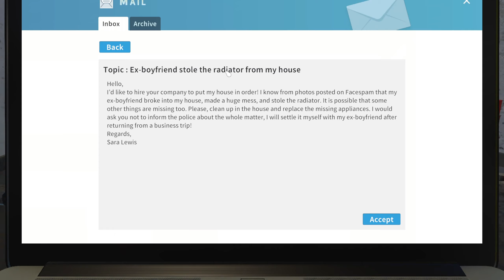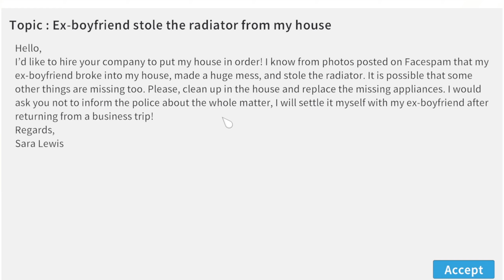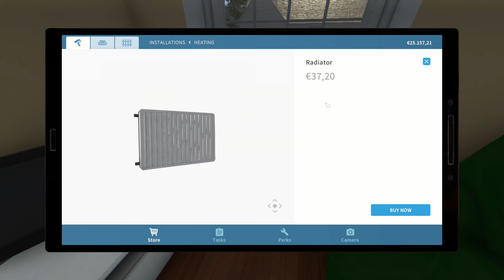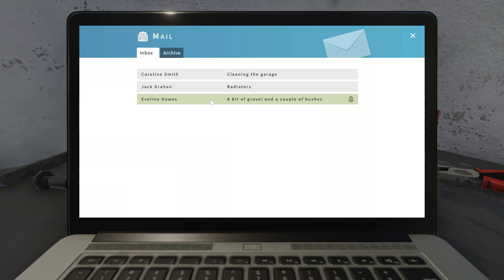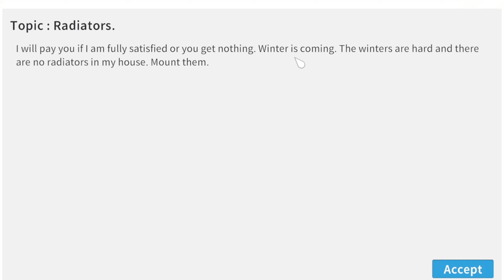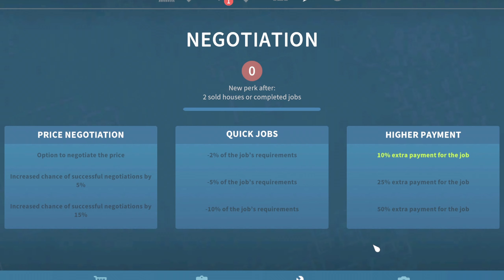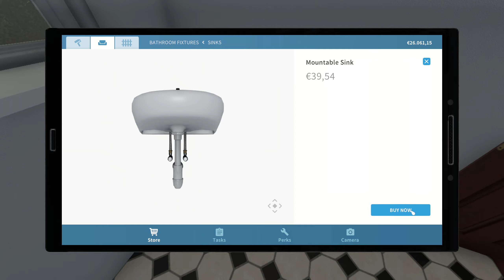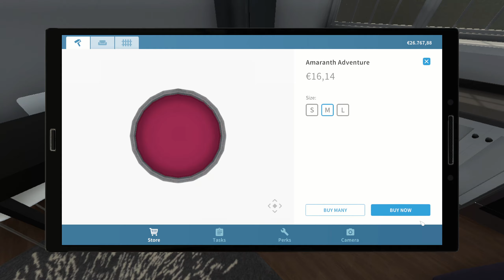Pelaillaan: House Flipper - 001